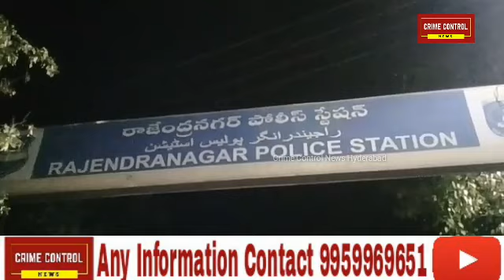Black Magic Karne Wale Ko Rajender Nagar Police Ne Kiya Giraftar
Black Magic KalaJadu Karna Wala Naqli Baba Ko bhi Ne Kiya Giraftaar